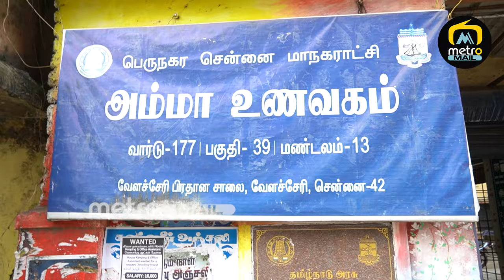இன்னும் அழியாத அம்மா உணவகம் : வெறும் 20 ரூபாயில் 3 வேலை சாப்பாடு | Amma Unavagam Food Review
Amma Unavagam is a food subsidisation programme run by the Ministry of Food and Civil Supplies, Government of Tamil Nadu in India. Under the scheme, municipal corporations of the state-run canteens serving subsidised food at low prices